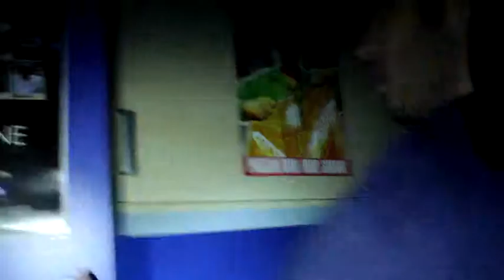GLI AMICI SO STRANI